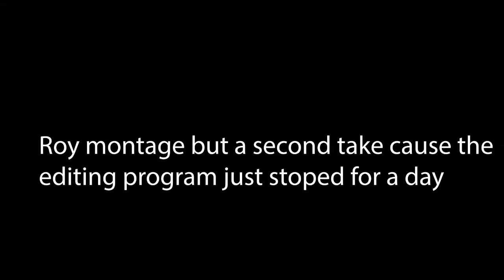roy montage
I am supposed to put something here but I never do.